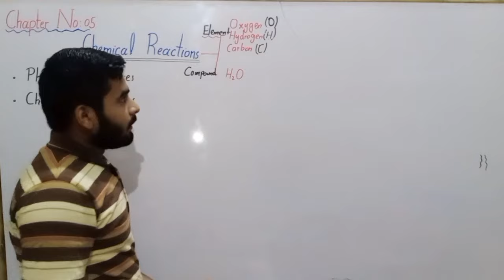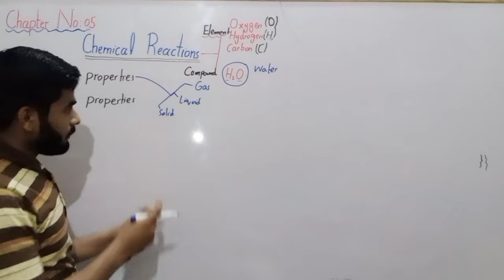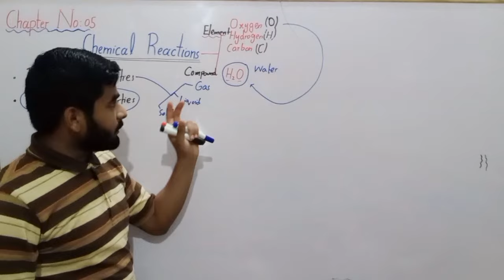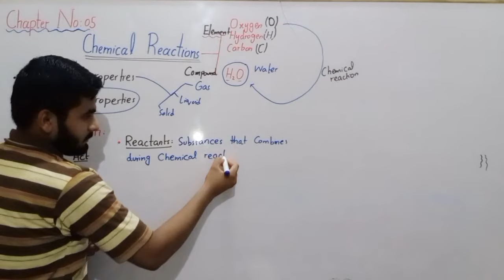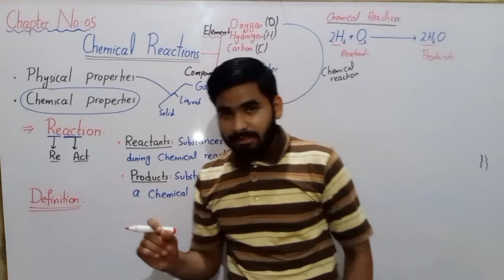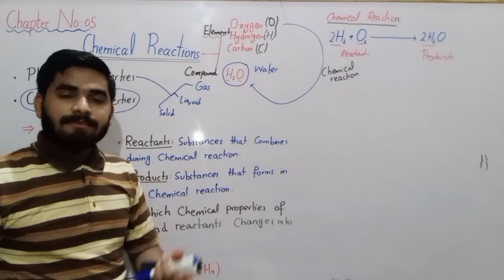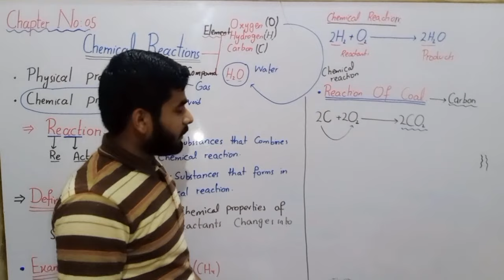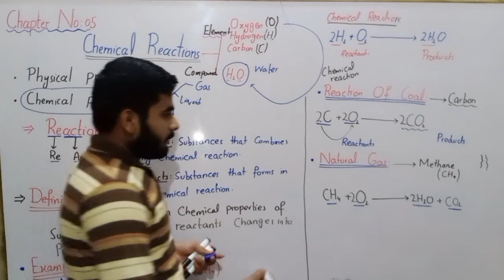Chemical Reaction Class 8 In Urdu Hindi By Haider Ali || Lec#No 01|| Ch#No 05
Chapter No 01 Playlist Link

Chapter No 03 Playlist link

Chapter No 04 Playlist Link

Chapter No 05 Playlist Link